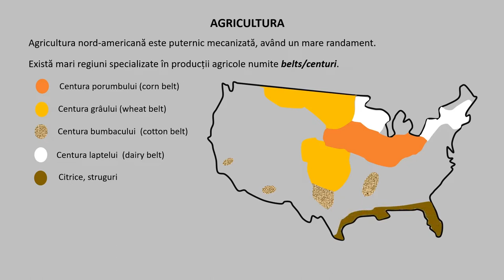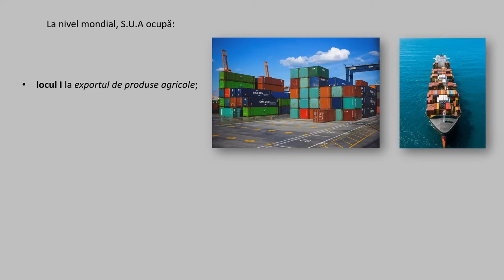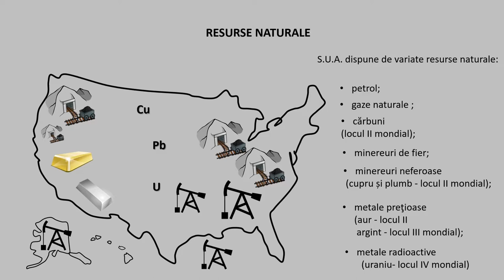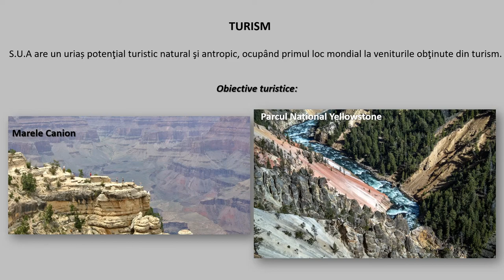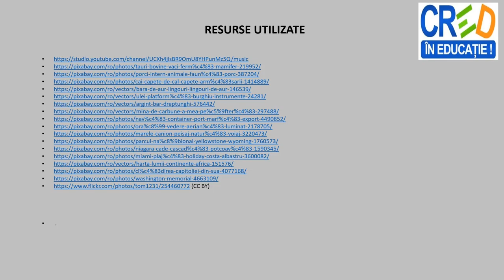S.U.A. - Economia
Această resursă este o secvență a conținutului ,,
Particularităţi geografice ale unor state ‘’. Prin intermediul acestui video animat, elevii pot dobândi cunoștințe despre aspectele economice ale S.U.A (agricultura, resurse naturale, industria, transporturi, comerț, turism).
La finalul resursei este propusă o aplicație practică, în care se solicită elevilor să realizeze prezentare multimedia sau un poster despre obiectivele turistice antropice din S.U.A.
Activitatea de învățare propusă este:
- realizarea unui text/referat/lucrare independentă pe baza datelor accesate pe internet
Resursa propusă se poate utiliza cu ajutorul mijloacelor multimedia, atât în format față în față, cât și în format online.